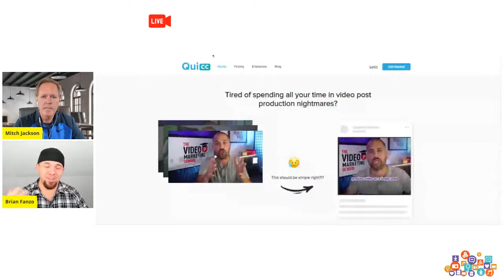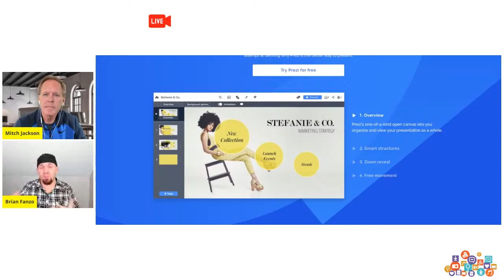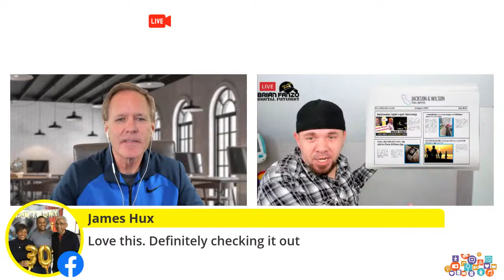How To Create Powerful Virtual Presentations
Brian Fanzo shares new ways to help you create and host a memorable online digital presentation. Tonight at 8 pm ET.